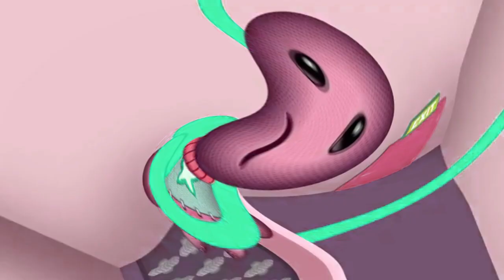Another Terrible Kick The Buddy Ad Does Respond